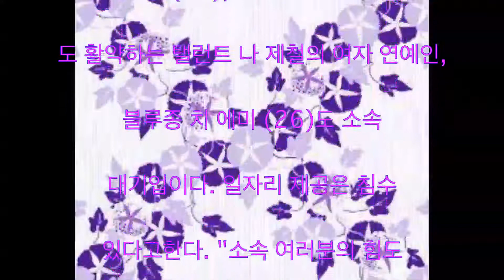카토 一二三, 세토 코지, ひふみん 와타나베 엔 타 들어가! , 동향, 인연 화제 동영상